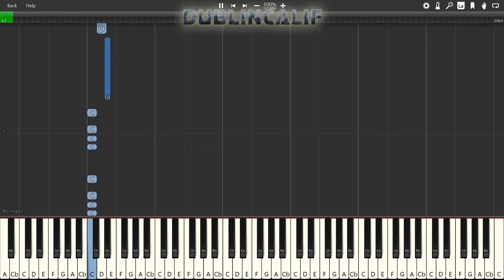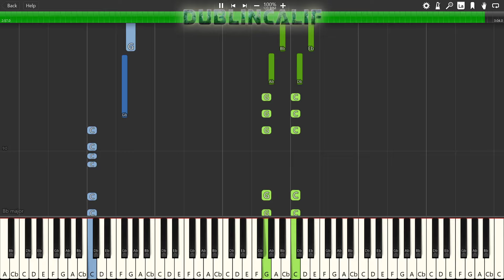Super Mario Maker - Airship Theme SMW Piano Tutorial Synthesia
Arranged and provided by Spudworks

1 John 1 7